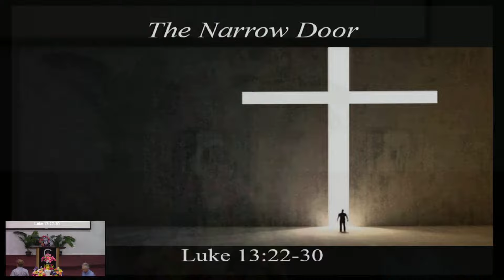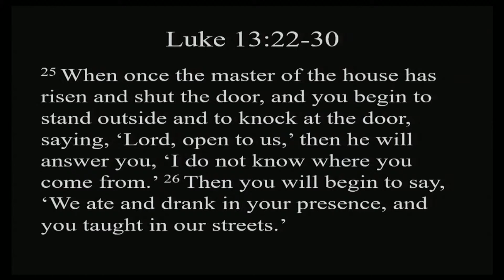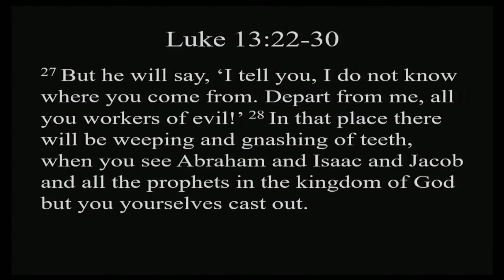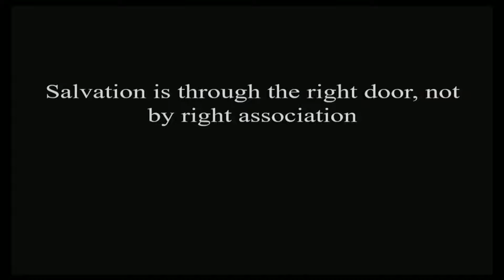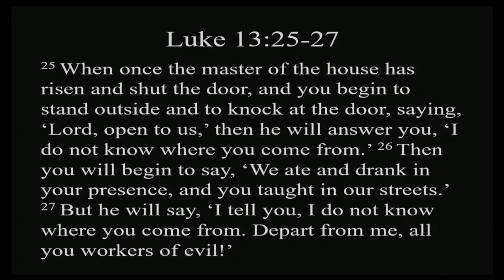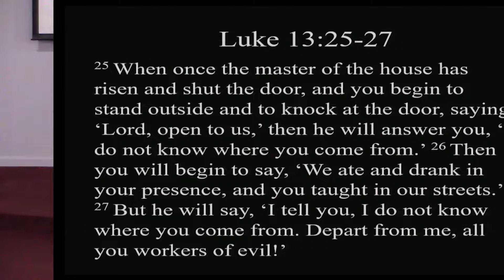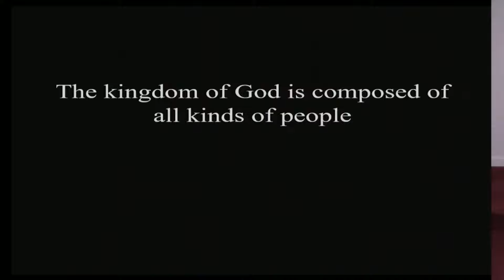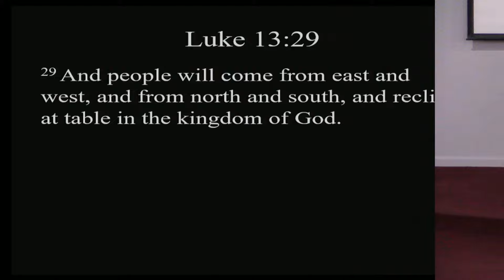The Narrow Door 07-21-2024 Sermon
Glorious God
Welcome - Caleb Dillinger
A Beautiful Life
God has Smiled on Me
In Christ Alone
Lord’s Supper
All to Jesus I Surrender
A Mansion, Robe and Crown
Sermon - Caleb Dillinger
Trust and Obey
Closing Prayer - Jeff McVicker
Announcements - Jeff McVicker
Worship Leader - Don Milnor

Northland Church of Christ
Columbus, OH

CCLI Streaming Number: 20574407

The ESV Global Study Bible®, ESV® Bible